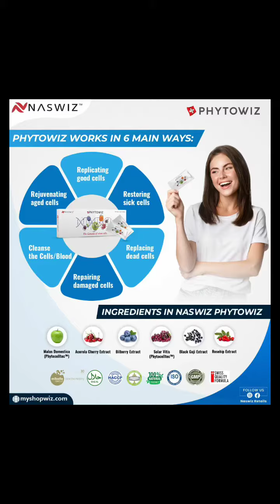Phytowiz Results | Cervical Problem |Migran | Weakness |7617388883